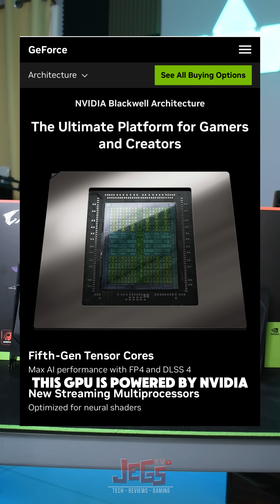[🇵🇭 🇵🇭 🇵🇭] Gigabyte's top end RTX 5080 is here! | Aorus RTX 5080 Master